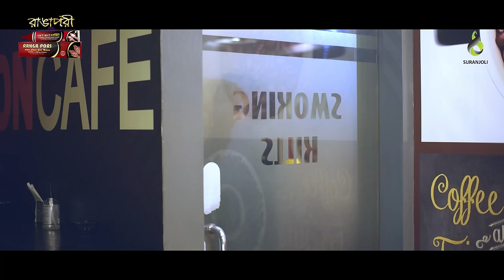Love & War | লাভ এন্ড ওয়ার | Apurba | Tasnia Farin | Bangla Natok 2022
Eid-Ul-Fitr Special Drama Love & War/লাভ এন্ড ওয়ার নাটক, starring Ziaul Faruq Apurba, Tasnia Farin in lead roles, directed by Syed Shakil.

Natok: Love & War
Cast: Ziaul Faruq Apurba, Tasnia Farin & Many More.
Director : Syed Shakil
Writer: Shafiqur Rahman Shantanu
D.O.P: Nayem Fuad
Edit & Color : Akash Sarkar
Chief AD: Mishuk Mithu

Publicity  Design: Md Nahid
Digital Media Support: Atif Hossain (Azad)

Label: Suranjoli
Produced By: Kaium Khan

Popular Drama Of Suranjoli